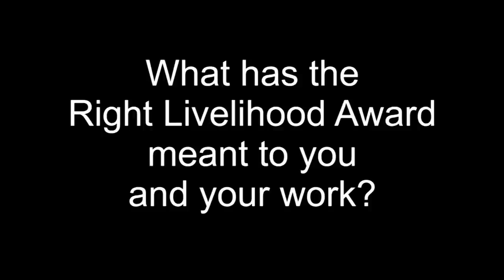Ina May Gaskin (RLA 2011)